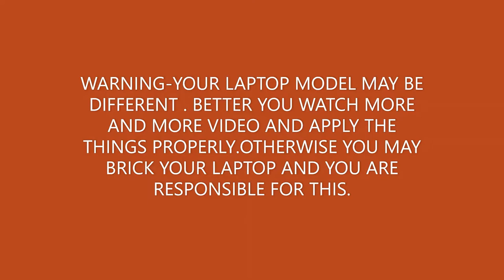How to replace dvd with caddy.|| short caddy explanation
today we will check how to replace a caddy with dvd drive .